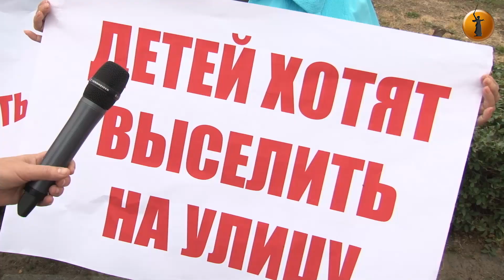В Волгограде жители незаконно построенных трехэтажек выступили против сноса строений